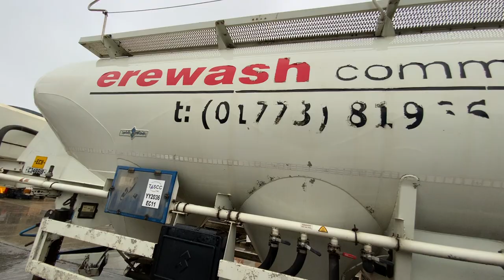SPITZER CEMENT SILO BULK POWDER TRAILER…..43mt3.